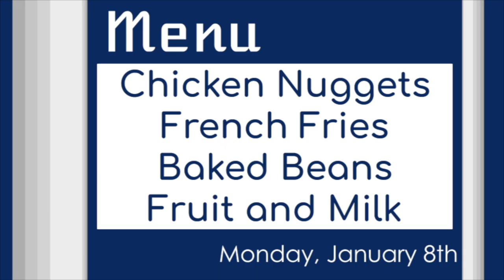Announcements 01 08 24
Editor:
Lucas Eberly

Anchors:
Lily Askren
Ahna Doane
Riley Kasler

Menu:
Abi Adams

Weather:
Austin Bamford